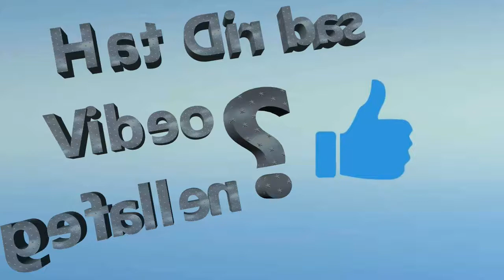Der Dragon Kings Slot von Betsoft Gaming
Chinesische Mythen erwachen in Dragon Kings Slot von Betsoft Gaming zum Leben, Es ist eine modernen Interpretation einer traditionellen chinesischen Geschichte in einem 3×5 Slot. Hier sind   die Symbole die wahren Stars. Neben asiatischen Symbolen wie Glücksmünzen und Jadefiguren gibt es im Dragon Kings Video Slot die Wächter der alten chinesischen Meere als vier herausragende, schuppige Drachen Symbole. Alle Drachen sind auch Wild Symbole und mit ihren eigenen Kräften und Identitäten.

Der azurblaue Drache, der auf Rolle 1 beschränkt ist, sperrt alle anderen Drachen und bringt eine Freispielrunde.  Auf Rolle 2 klont sich der Weiße Drache einmal auf der Rolle nach links oder rechts, wodurch eine Kette von Wilds entsteht.  Der Rote Drachen erscheint nur auf Rolle 4 und vergibt sofort einen zufälligen Gewinn.  Auf Rolle 5 multipliziert der schwarze Drache jede Gewinnlinie, die ihn einschließt, mit dem Faktor Drei.

Die Mittelrolle ist dem auffälligen und noch mächtigeren Drachenkönig vorbehalten, der mit seinem eigenen 2 fach Multiplikator auf die Eigenschaften der einzelnen Drachen aufbaut. Der Drachenkönig hält auch die Schlüssel zu vier gestaffelten Jackpots - von Bronze bis zu Diamant.

Eine spezielle sechste Rolle enthält eine magische flammende Perle, die die Anzahl der Freispiele verdoppelt, die von Scatter-Symbolen vergeben werden (bis zu einer möglichen Anzahl von 50). Dieses Symbol ist wichtig, um Jackpots in Kombination mit dem Drachenkönig und einem oder mehreren anderen Drachen freizuschalten.

Stelle alle fünf Drachen und die magische Perle auf und erhalten So einen wahrhaft königlichen Gewinn beim Spiel mit den Drafon Kings Slot.